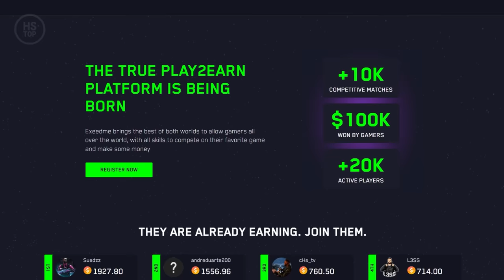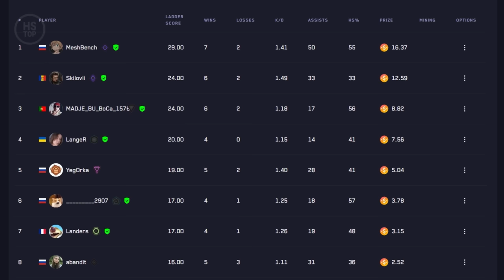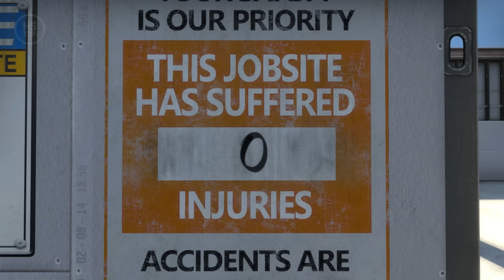Interesting Details in CS:GO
🔥 Play your favorite games and earn money with Exeedme!

0:00 Tic-tac-toe
0:23 Vents
0:41 TV
0:49 Tournaments
1:56 Helicopter
2:09 Teddy
2:16 Soccer ball
2:36 Accident counter
2:46 Barrel
2:55 Statue
3:03 Funny sounds
3:16 Vending machine
3:26 Fish
3:41 Toilets
4:06 Reloading
4:21 Weapon animations
4:38 Metal detector
4:51 Cash machine
5:02 Chicken
5:29 Slide
6:04 Outro

0:01 Arthur Benson - Incidental Encounter
1:55 Mary Riddle - Bulls
4:06 Arthur Benson - It's Not Me

🔻 Special thanks to:
Air